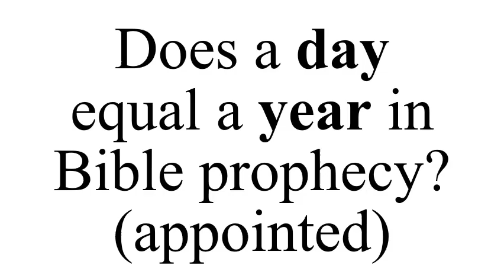D. Does a day